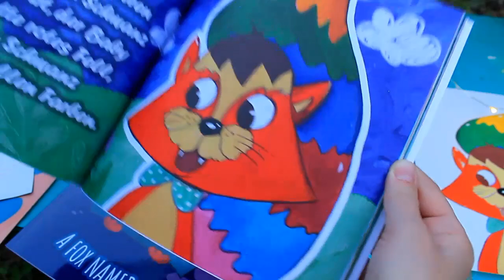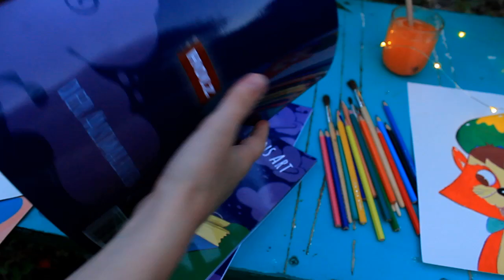CHILDREN`S BOOK | A fox named Art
A children's book from the HOLZ publishing tells us an amazing story about a little fox who was looking for his happiness.